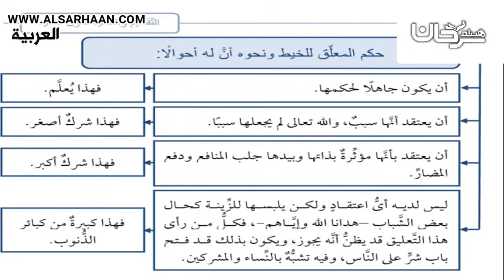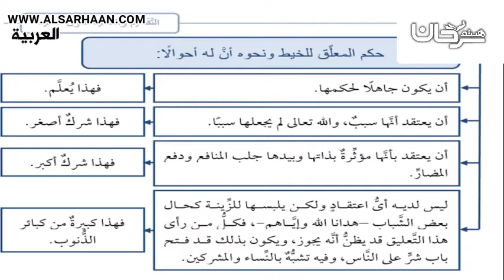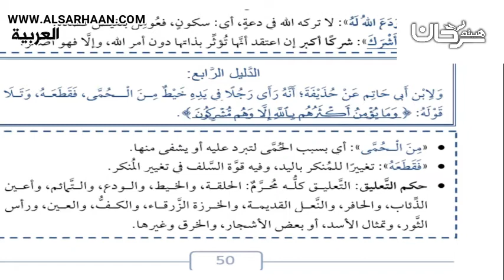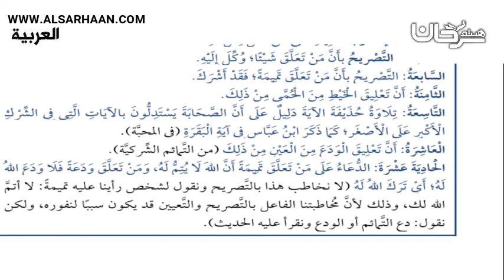63 09 باب من الشرك لبسُ الحلقةِ والخيط و